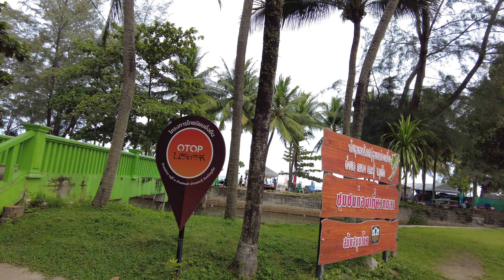MORNING CLEAN UP KAMALA BEACH PHUKET MAY 2022 PHUKET THAILAND TODAY | Pinoy in Thailand 4K